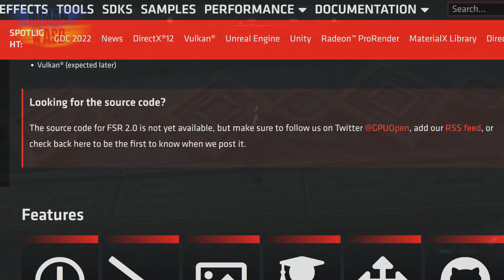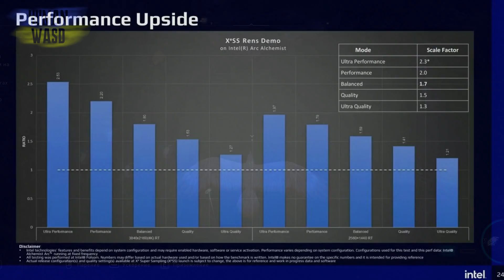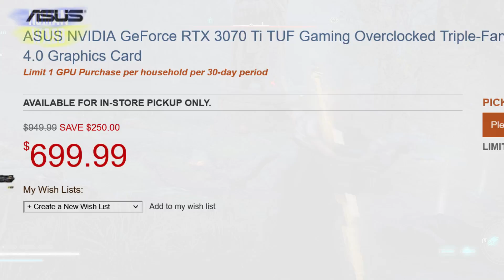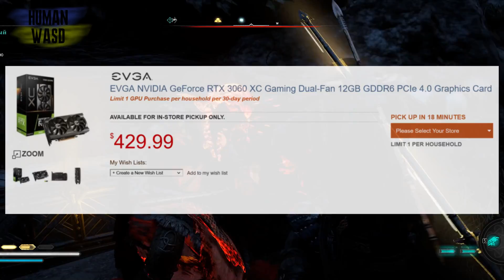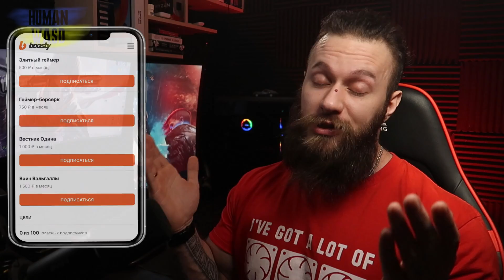Видеокарты по РРЦ, RX 6400 пробила дно, FSR 2.0, Intel ATX 3.0 и XeSS, Chernobylite DLC Украина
Салют, пипл! С вами HUMAN! Ну что, на повестке дня днищенская видеокарта AMD RX 6400, но прекрасная FSR 2.0.
Также немного приятных новостей от технологии Интел XeSS и ее стандарт ATX 3.0.
А на закуску поговорим о РРЦ на видеокарты в США и пару слов о помощи разработчиков игры Chernobylite для Украины.
Глоточек полезной и вкусной информации и погнали!

00:00 салют, пипл! С вами HUMAN!
00:39 AMD Radeon RX 6400 для готовых сборок ОЕМ (ПК и ноутбуки)
02:11 поддерживаемые FSR 2.0 видеокарты AMD
03:12 интеграция fsr 2.0 в игровые проекты
03:54 масштабирование Intel XeSS предложит пять режимов качества
05:30 стандарт ATX 3.0 от Intel для питания видеокарт в 600 Вт
07:35 цены на видеокарты в США почти РРЦ – Radeon RX 6900 XT, RTX 3070ti, RTX 3060 ti, RTX 3060
08:26 создатели игры Chernobylite создали DLC в поддержку Украины
09:41 спасибо, друзья!